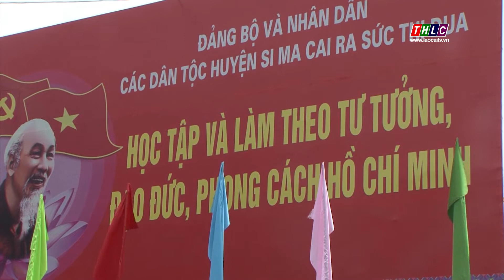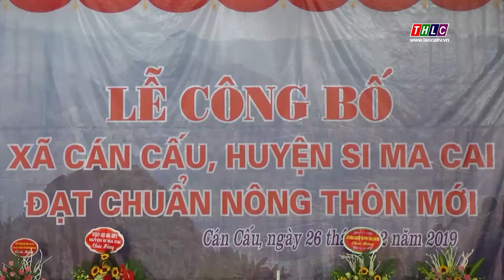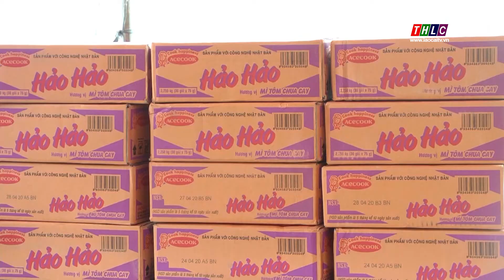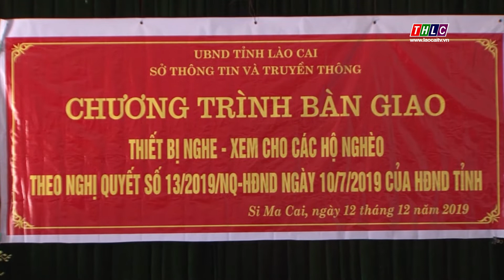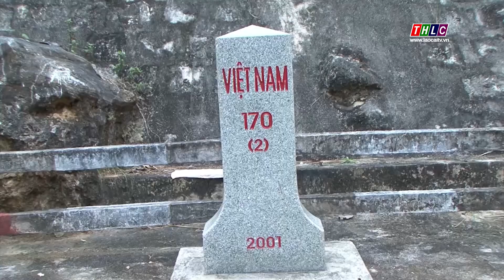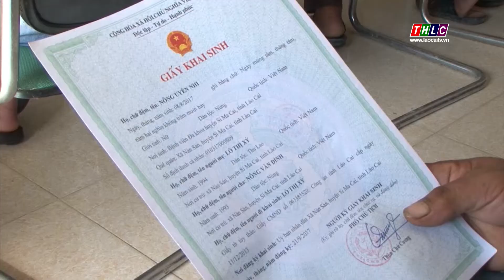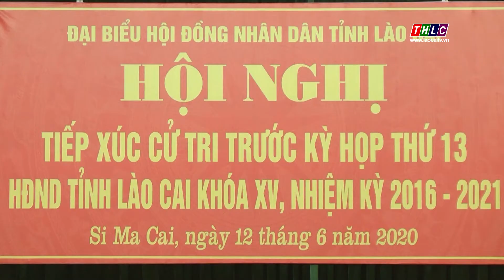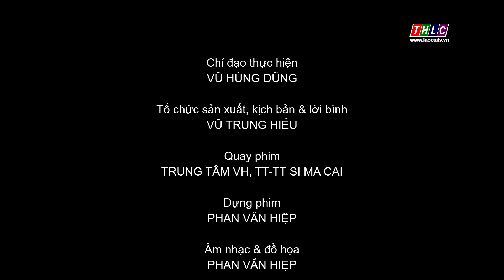Phim tài liệu: Si Ma Cai - 5 năm đổi thay diện mạo vùng biên ải | THLC